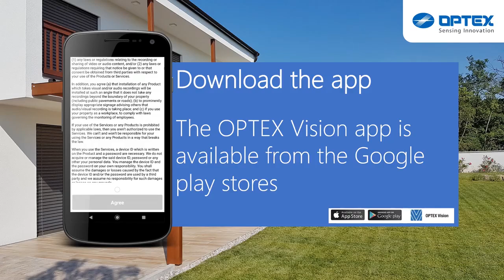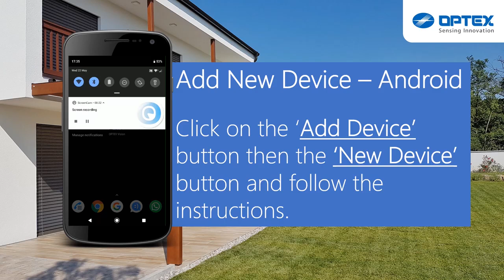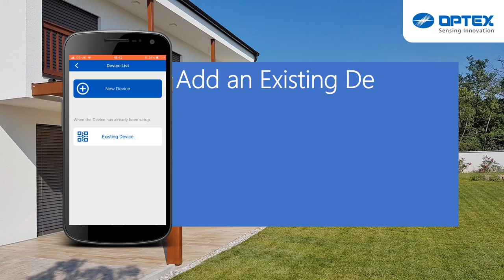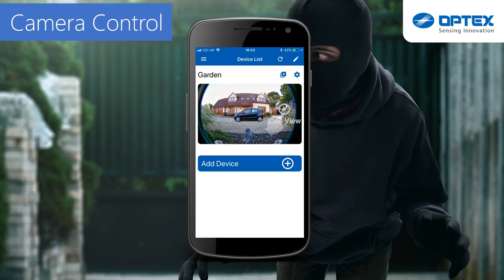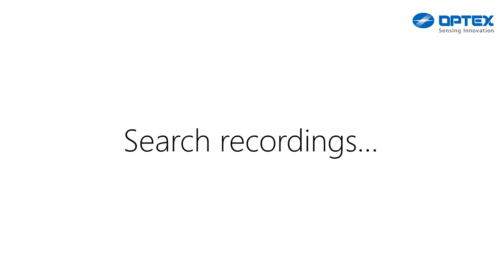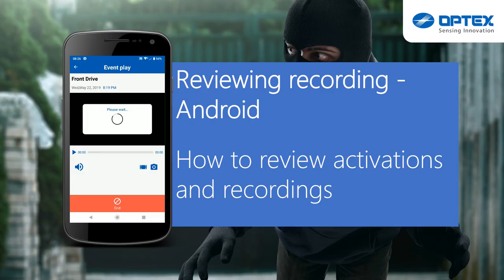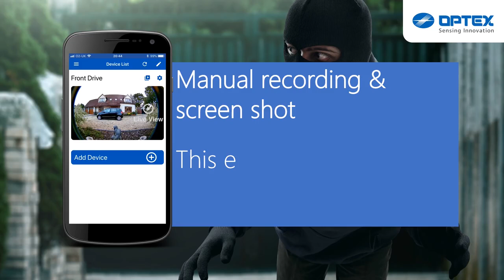SecurityWarehouse @OPTEX VXI CMOD application guide for Android